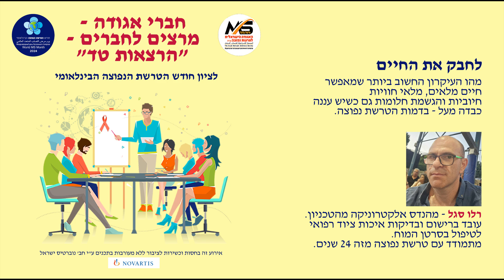רלו סגל - לחבק את החיים - הרצאות טד - 27.06.24